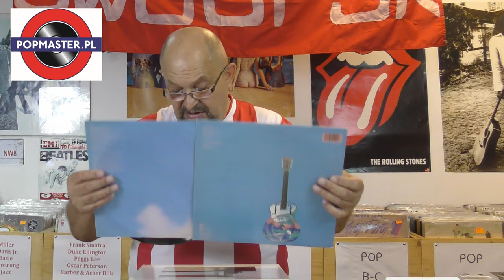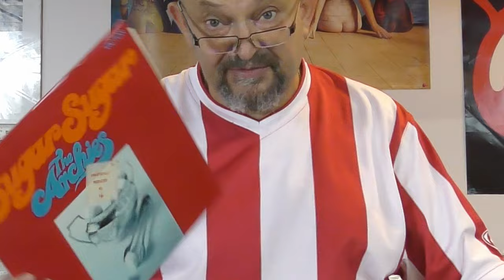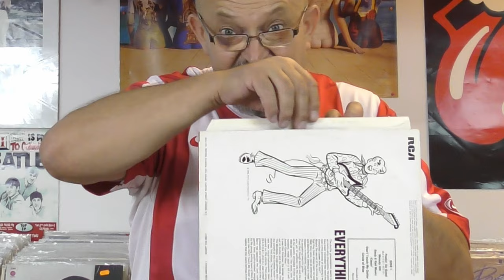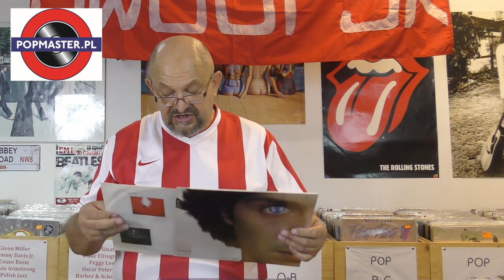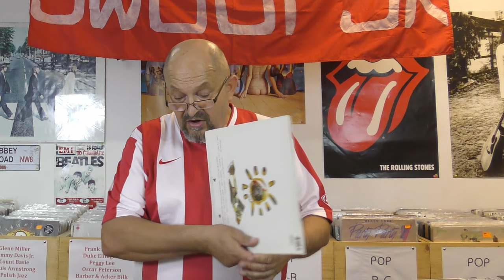⛵💝♪ 🐠♬ Lato z Winylem ❻ 💝♪ 🐠♬